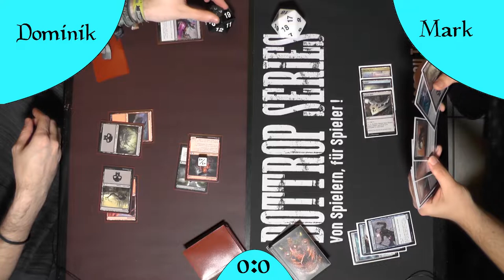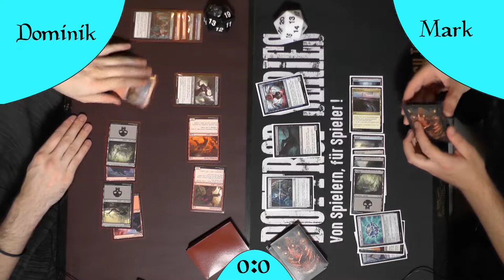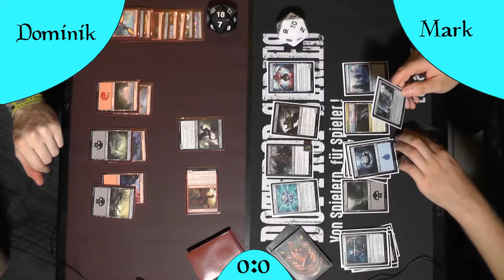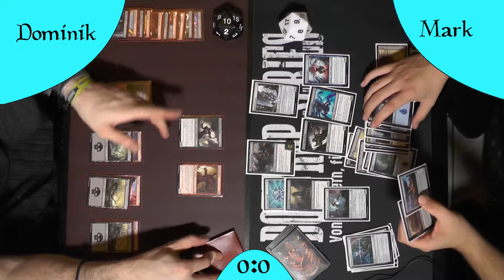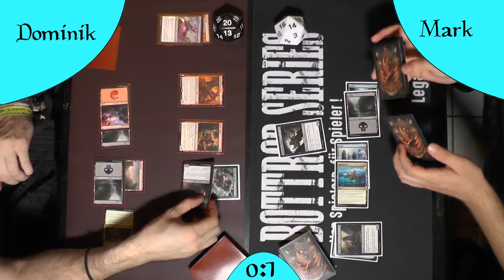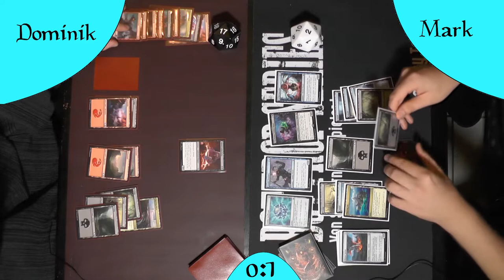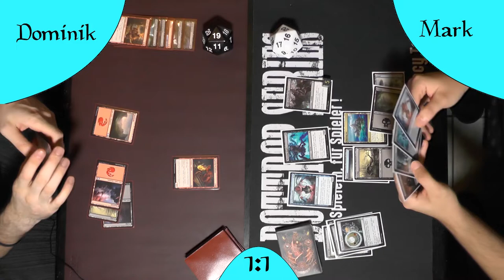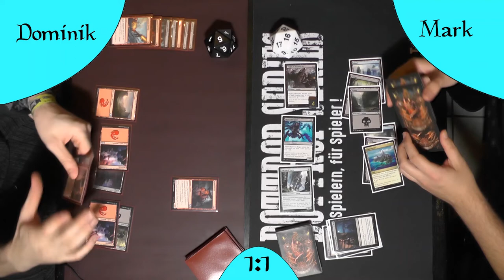Jump Start Duel (Deutsch) [Jump Start]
Heute spielen Dome und Mark für euch eine Runde Jump Start.
Dieses doch recht seltsame Produkt welches Heiß begehrt war, nirgends zu finden und selbst als es mit 6 Monaten verzögerung in Europa raus kam, kaum vorhanden war. Dennoch haben wir Zeit und Mühe Inverstiert um euch dieses Gameplay zeigen zu können.
Heutige mit Special Kommentator: GameRii